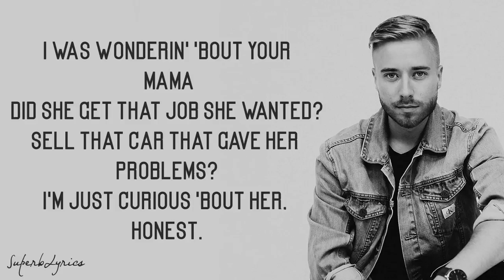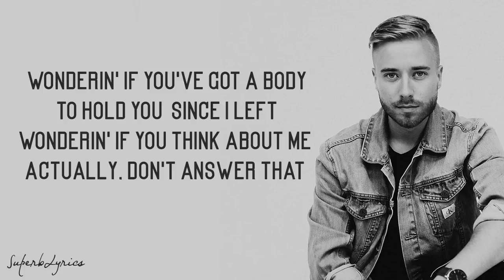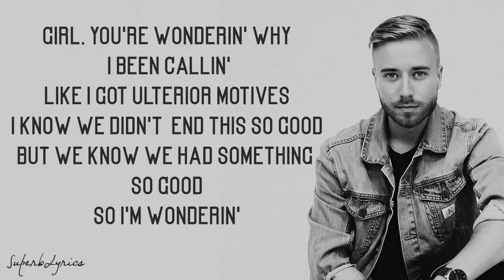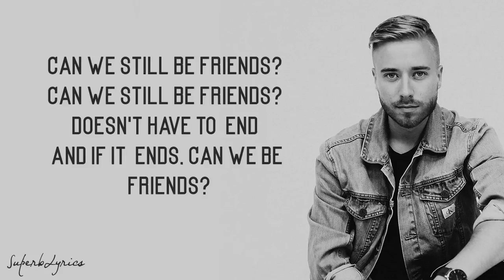Justin Bieber & BloodPop® Friends Lyrics Jonah Baker Cover